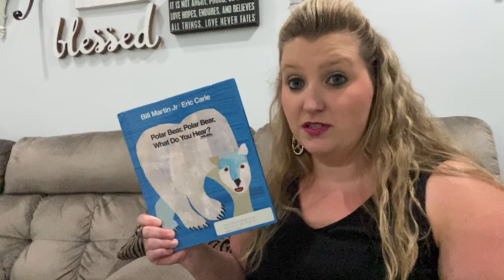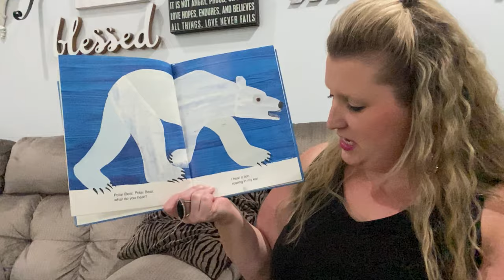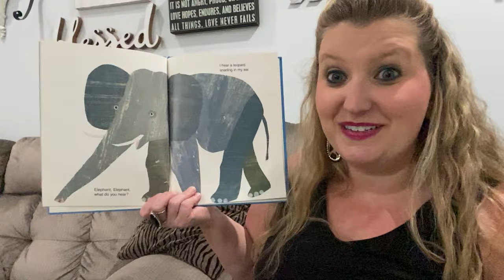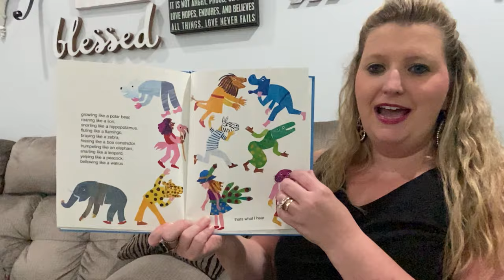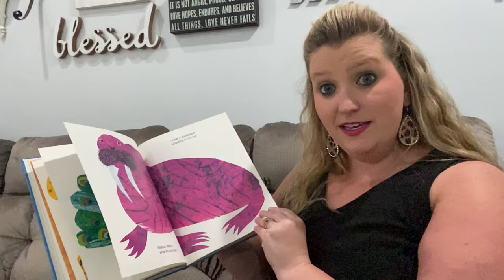Bonus Story for Day 13: Polar Bear, Polar Bear, What Do You Hear?